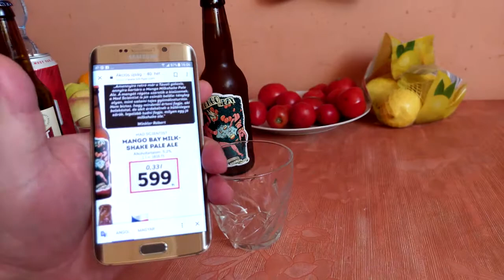Gyümölcsös kézműves sörök kóstolása